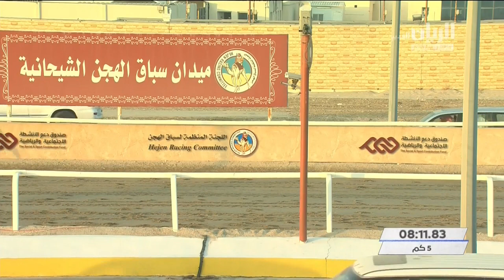الشوط ٢.. سباق الحيل والزمول (أشواط عامة) المحلي الأول ١٣-٩-٢٠٢٠